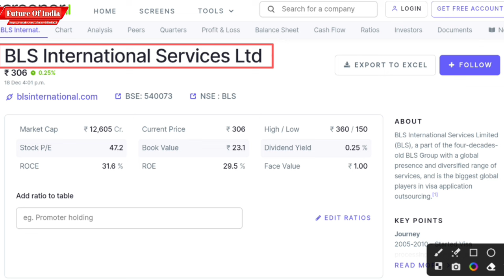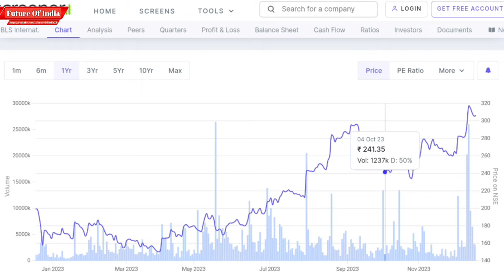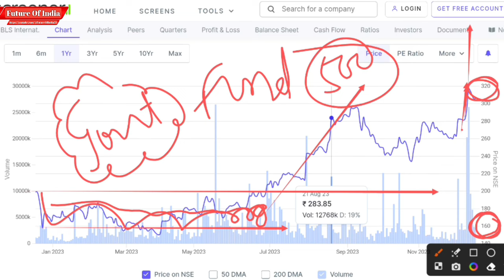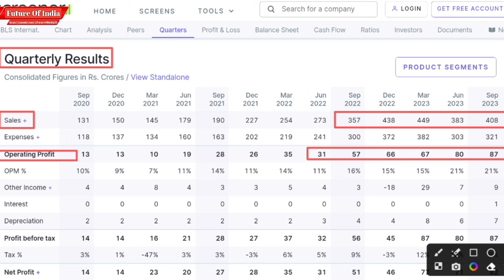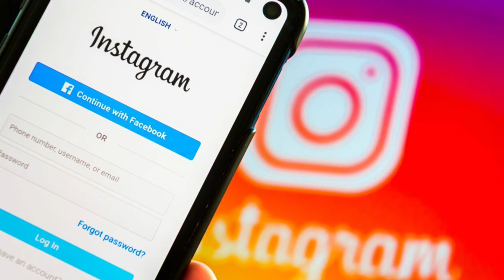BLS International share latest news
In this video you will know about BLS International share latest news and updates .

BLS International
BLS International share
BLS International news
BLS internation share news
BKS International latest news
BLS Internation q3 result
BLS Internation share analysis

Hash Tags -

Please Note:-